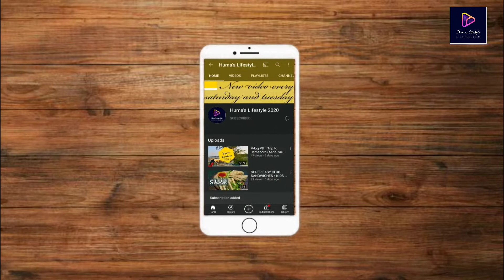My Afternoon Routine || Shami kabab & Aaloo Baryan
Thank you fir watching